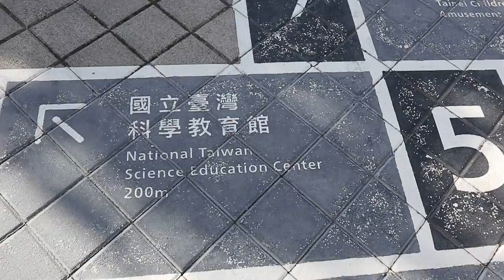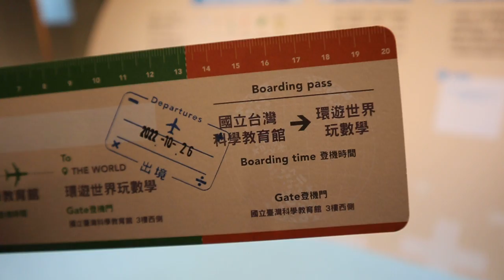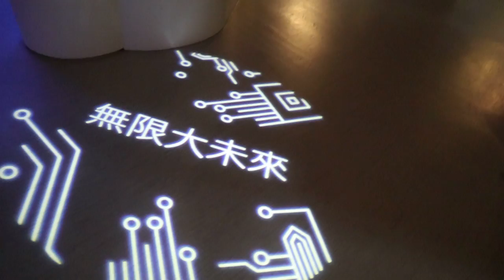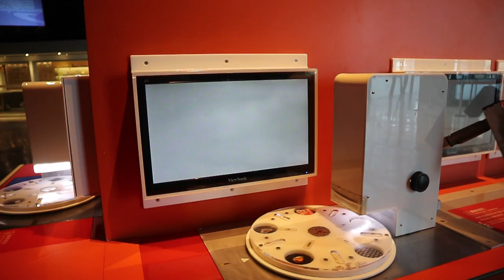National Taiwan Science Education Center 國立台灣科學教育館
National Taiwan Science Education Center
國立台灣科學教育館

Simple Floor Guide:
1F - Lobby
The main information desk is located in the center of this large, open-air lobby. Services include general information assitance, members services, wheelchair and baby carriage rental, and lost & found. Ticketing is off to the sides, and a shop with a convenience store is located near the special exhibition ticketing area.
2F - Shop & Food Court
The second floor is a large rest area with a few choices for dining.
3-4F - Life Science Exhibition Hall
These floors are home to the four life science-related exhibitions: Mystery of Life, Mystery of the Body, Biodiversity, and People and Environment. There are also several smaller exhibitions and attractions such as the Tour of the Digestive System and The World of Frogs and Insects.
5-6F - Material Science Exhibition Hall
The fifth floor houses the most popular exhibitions, including Exploring the World of Physics, Exploring the World of Chemistry, and the Science Playground, with several smaller exhibitions and experiments. The sixth floor focuses more on mathematics and helps visitors to view mathematics in a more entertaining way. The other main exhibition is about the ecology of Taiwan.
7-8F - Special Exhibition Hall
This floor is reserved for special exhibitions that present topics related to science and technology.
9F - Library and Conference Hall